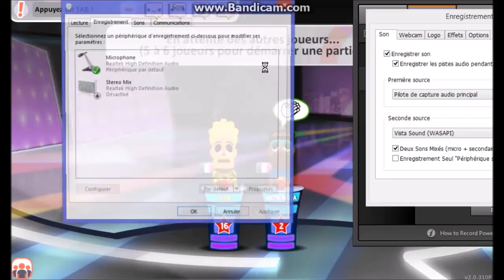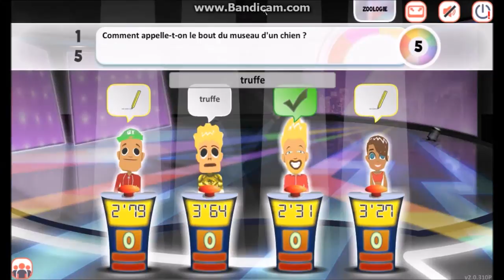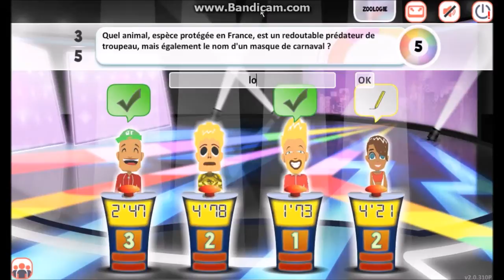Superbuzzer 2 | La plus belle finale jamais vue!!!